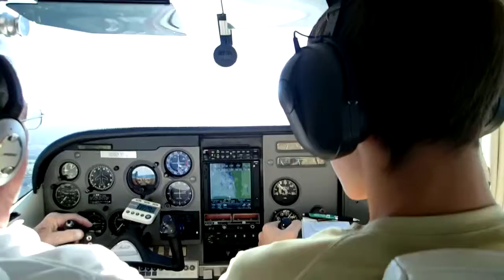Water Skier Flyby at 1200 ft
Young Eagles Free Flight Training for Kids - Leesburg Airport